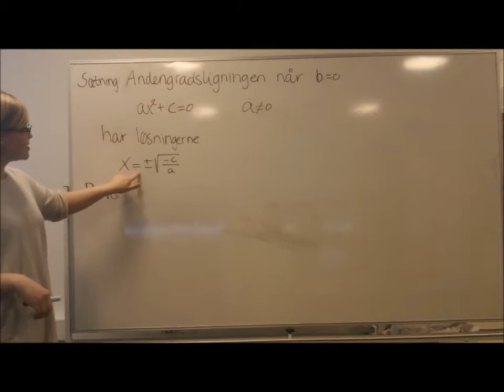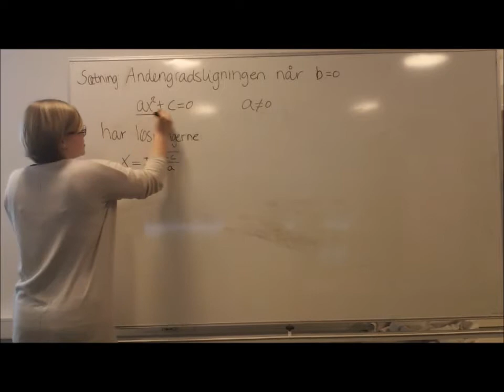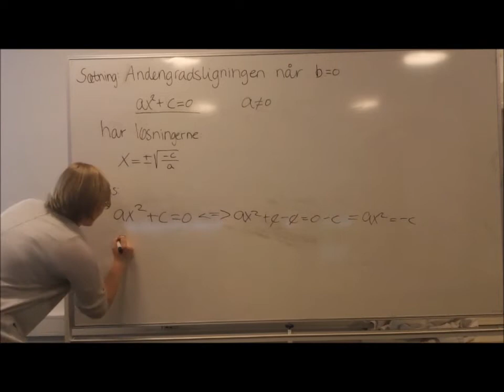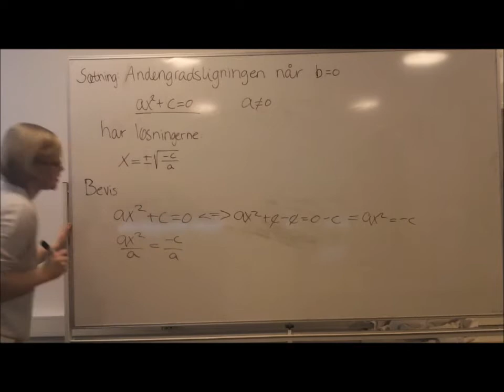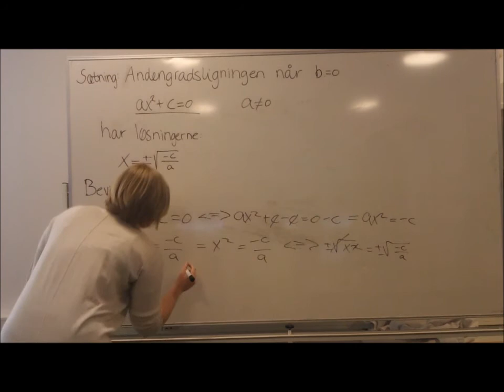Video Matematik Andengradsligningen når b er lig nul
Bevis for I.3.2.1 Sætning: Løsning til andengradsligningen når b = 0

Lavet af: Michala, Alberte og CHristine